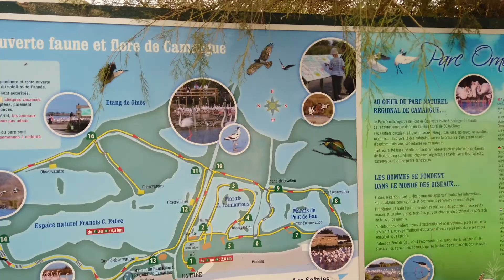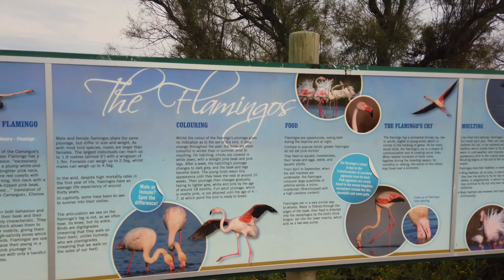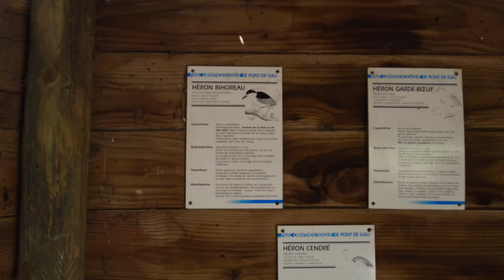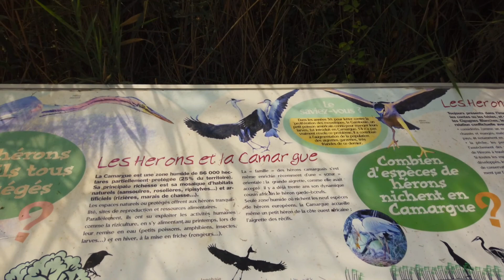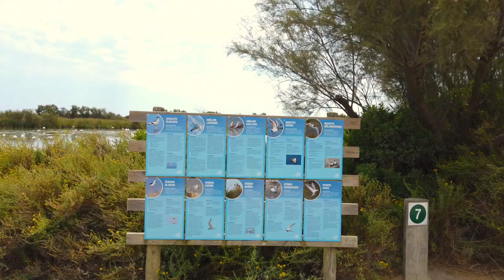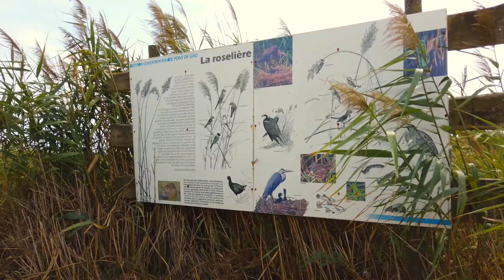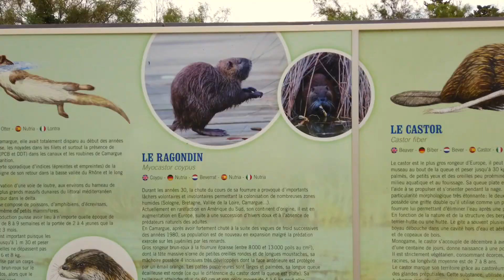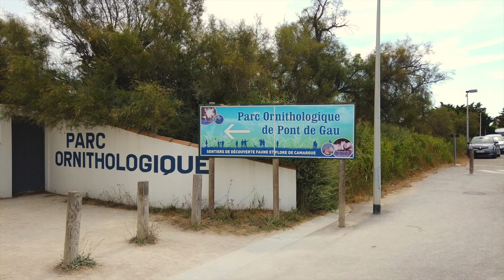Parc Ornitologique of Pont de Gau - Ornotolical Park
Parc Ornitologique of Pont de Gau - Ornotolical Park of Pont de Gau
Hier verschmelzen die Menschen mit der Welt der Vögel!
Der ornithologische Park Pont de Gau ist der ideale Ort, um viele Vogelarten, darunter Hunderte von rosa Flamingos, in ihrer natürlichen Umgebung zu entdecken, zu beobachten und zu fotografieren. Teich, Sümpfe, Rasenflächen, Roubines, Schilfgärten und Sansouïres bilden diese riesige Fläche von 60 Hektar, die ausschließlich der Entdeckung der Natur und der Vögel der Camargue gewidmet ist. Auf den Wegen des Parks, wo nur das Lied der Vögel die Stille des Ortes unterbricht, können Sie Vögel, die Sie völlig zu ignorieren scheinen, noch näher beobachten.
Here people merge with the world of birds!
The Pont de Gau ornithological park is the ideal place to spot, observe and photograph many species of birds, including hundreds of pink flamingos, in their natural habitat. Ponds, marshes, lawns, roubines, reed gardens and sansouïres make up this vast area of ​​60 hectares exclusively dedicated to the discovery of nature and the birds of the Camargue. On the paths of the park, where only the song of the birds breaks the silence of the place, you can observe birds that seem to ignore you even more closely.

Die wundervolle Musik im Video ist von dem talentierten Jonny Easton!

Eigenwerbung
Mehr Infos zum Buch

❤️Ich liebe es Videos zu erstellen und Euch damit zu unterhalten. Musik und Bearbeitungsprogramme sowie das Equipment kosten viel Geld. Damit ich Euch weiterhin in hoher Qualität unterhalten kann, würde ich mich sehr über Eure Unterstützung freuen. Vielen Dank ❤️ Spendenlink

Du brauchst ein gutes Intro oder ein aussagekräftiges Logo?